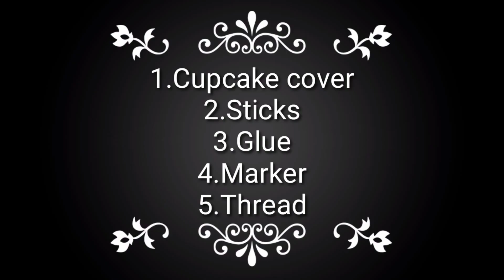Craft Stick Ballerina | Popsicle craft ideas | pops stick craft